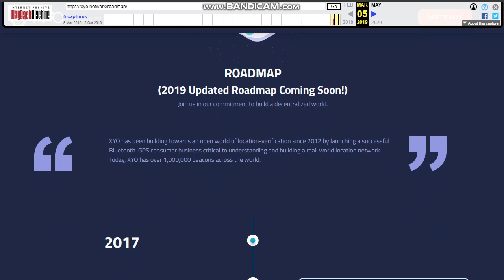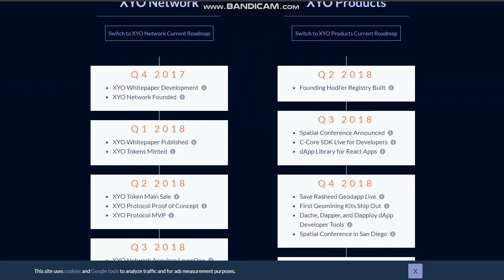XYO & COIN App Founder's Blatant Lies To Investors Secure Non Refundable Funding For XYO & COIN App